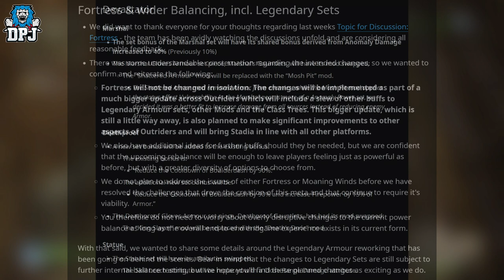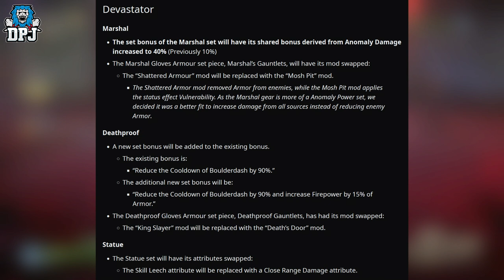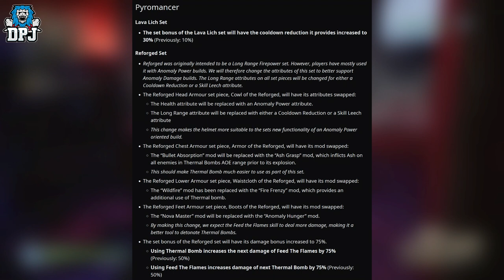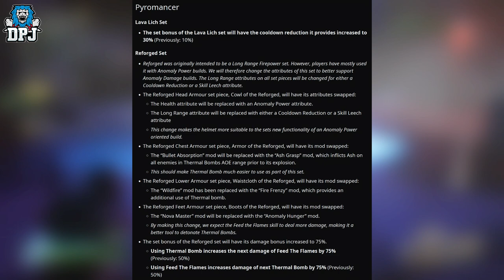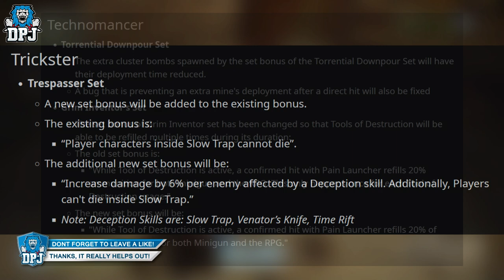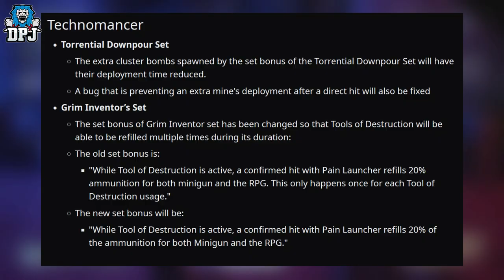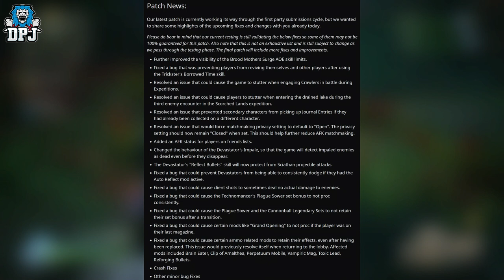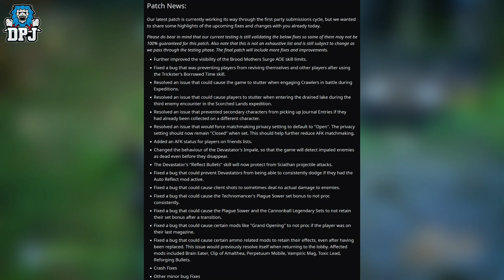MASSIVE LEGENDARY CHANGES IN OUTRIDERS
New changes have been confirmed to many legendary armour sets, now we just need DLC to use them on.